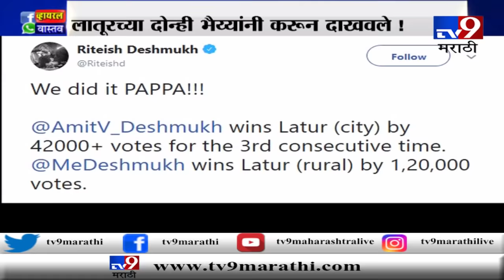दोन्ही भावांच्या विजयानंतर रितेश देशमुखची भावनिक पोस्ट -TV9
Maharashtra Assembly Election Counting Results 2019 | Vidhan Sabha counting LIVE | महाराष्ट्र विधानसभा निवडणूक निकाल LIVE | महाराष्ट्राचा महानिकाल LIVE

Watch TV9 Marathi LIVE TV for live updates of Vidhan Sabha Elections Result 2019. We keeps you updates for all Maharashtra Assembly Elections counting today. Each and every updates of all constituencies in Maharashtra Elections will be live here. Live updates of Leading and trailing candidates. Fastest results of your MLA. We are covering Marathi Election News from Mumbai to all regions of Maharashtra exclusively.